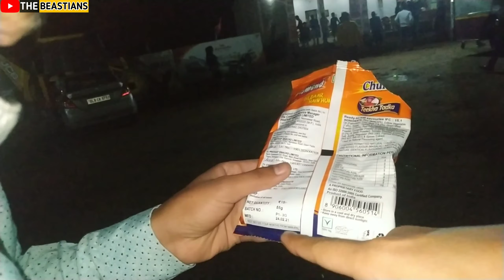TRAVELLING TO MATHURA GOVARDHAN TRIP❤️ With @Bachpan Ke Dost😍!! Vlog#214